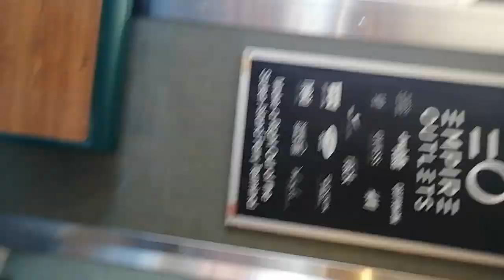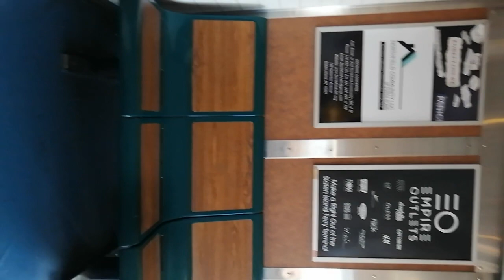5/26 SIF Scene(2)